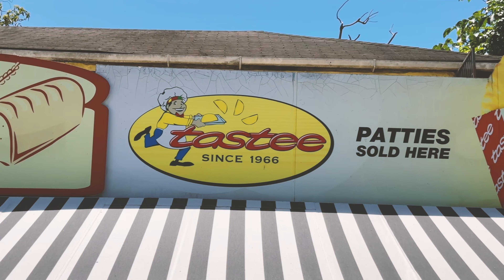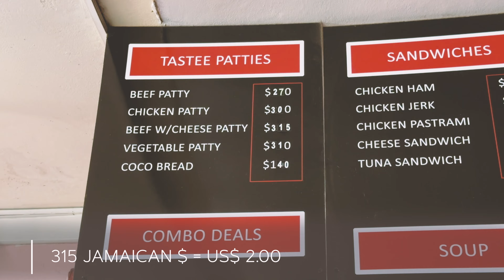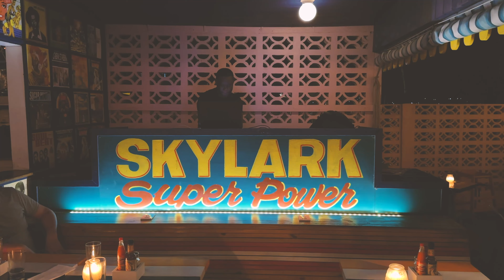$200/day For Jamaica Luxury? Inside The Skylark Hotel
The Skylark Hotel in Negril Jamaica is one of our top 10 hotels in Jamaica. Our best resorts in Jamaica series will take you on our $200/day Jamaica luxury challenge, and we’ll see if we can stay at a great hotel, eat & play on a tight budget, at the Skylark Hotel.

BOOK YOUR STAY HERE AND SEE BELOW WHY YOU CAN TRUST US

In the spirit of the classic Jamaican charm, the Skylark’s designers have painted a vibrant portrait of a bohemian Miami Beach inspired  haven...and just like that, they breathed life into it. As you step foot here, the calming expanses of the ocean peep back at you from practically every corner. Imagine it: The rich blues of the sea splashed across a two-acre canvas of what can only be described as heaven on earth at a great price.

The hotel’s playful design pays tribute to the everyday sights and sounds of Jamaica. Creative reimaginations of common Jamaican elements make their presence felt in the bright, rustic exteriors. Whether it's the colors that sing the island's song or the building supplies that echo its heartbeat, every bit of this place is a love letter to Jamaica.

Enjoy our Jamaica vlog!

WHY YOU CAN TRUST BOOKING THROUGH US:

Our recommendations are 100% unbiased; we choose what we think is best. We’ve partnered with Booking.com because that ensures we can get you the lowest price. In most cases, you also have ample time to cancel. Our goal is to save you time by finding the best hotels and experiences for you, and eliminate the stress of paying for something before you understand if it’s right for you. We work with total editorial independence. That means nothing appears in our videos as a recommendation unless we’ve tried it and loved it. These are the hotels and activities we choose for ourselves and recommend to our family and friends. We strive to be the most trusted, the most transparent, boutique hotel recommendation service…. ever. If you choose to use our link to book a hotel, you are supporting our work. You can go around us – it won’t save you any money. This hotel commission fee supports us as we travel the world looking for the best places, small booking commissions are how we cover most of our expenses.